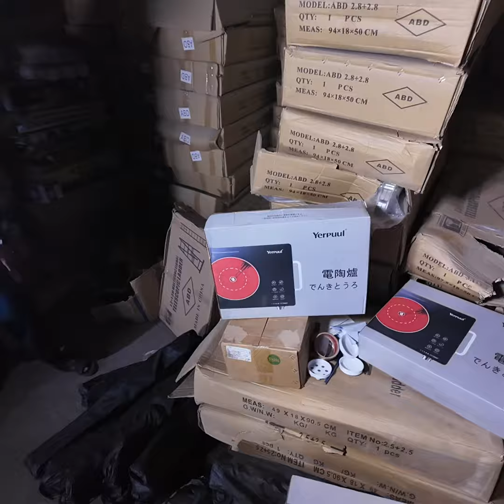New Container Lot